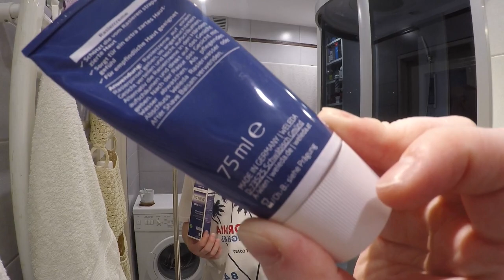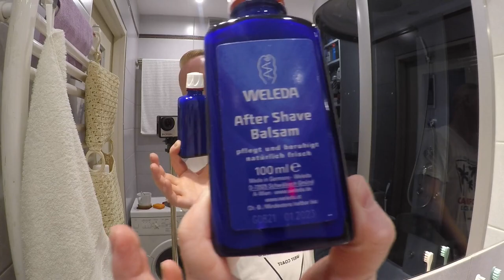💈🌿💜 Weleda Shaving Cream, Weleda Aftershave Lotion Toner, Weleda Aftershave Balsam 💜🌿💈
Welcome to Gamechangers Shave Club 😁👋
 Today, the second consecutive second shave in the lavender climate of the Germanic "Weleda"
 A very pleasant, refreshingly soothing shave, I recommend 🥰👌💜💈

* MS Workshop (Marcin's workshop, who made a leather case for the Wilkinson machine)

Witajcie w Gamechangers Shave Club 😁👋
 Dzisiaj drugie z kolei drugie golenie w lawendowym klimacie germańskiej "Weleda"
 Bardzo przyjemne, odświeżająco kojące golenie, polecam🥰👌💜💈

* MS Workshop (Pracownia marcin, który wykonał skórzane etui do maszynki Wilkinson)

* 24mm Yaqi Purple Haze Mew Brown Synthetic Brush / Pędzel do Golenia

Skład / Ingredients (INCI)

"Weleda" Shaving Cream / Krem do Golenia
Water (Aqua)  Potassium Palmitate  Potassium Stearate  Glycerin  Potassium Cocoate  Potassium Olivate  Fragrance (Parfum), Goat Milk (Caprae Lac)  Viola Tricolor Extract  Prunus Amygdalus Dulcis (Sweet Almond) Fruit Extract  Alcohol  Sodium Palmitate  Sodium Stearate  Sodium Cocoate  Sodium Olivate  Magnesium Sulfate  Sodium Silicate  Potassium Hydroxide  Sodium Citrate  Limonene, Linalool, Citronellol,  Geraniol

"Weleda" Aftershave Lotion / Toner
Alcohol  Water (Aqua)  Hamamelis Virginiana (Witch Hazel) Water  Fragrance (Parfum),  Commiphora Myrrha Resin Extract  Limonene, Linalool, Geraniol, Citral, Coumarin, Farnesol.

"Weleda" Aftershave Balsam
Water (Aqua)  Alcohol  Simmondsia Chinensis (Jojoba) Seed Oil  Cocos Nucifera (Coconut) Oil  Glycerin  Betaine  Aloe Barbadensis Leaf Juice  Butyrospermum Parkii (Shea) Butter  Cetearyl Glucoside  Chamomilla Recutita (Matricaria) Extract  Commiphora Myrrha Resin Extract  Beeswax (Cera Alba)  Magnesium Aluminum Silicate  Carrageenan  Lactic Acid  Citric Acid  Xanthan Gum  Fragrance (Parfum),  Limonene, Linalool, Citronellol, Benzyl Benzoate, Benzyl Salicylate, Geraniol, Citral, Coumarin, Farnesol.